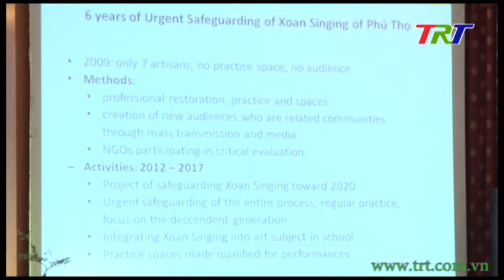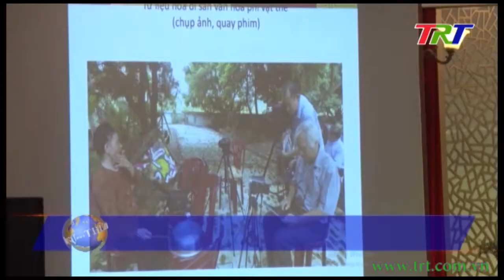Chuyên đề đặc biệt về bảo tồn di sản văn hóa phi vật thể tại Việt Nam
Dưới sự điều hành của PGS. TS Nguyễn Thị Hiền – Phó Viện trưởng Viện Văn hóa nghệ thuật quốc gia Việt Nam và PGS.TS Lê Văn Toàn, nguyên Viện trưởng viện âm nhạc Việt Nam, vào cuối giờ chiều 7/11, đã diễn ra chuyên đề đặc biệt liên quan đến “bảo tồn di sản văn hóa phi vật thể tại Việt Nam” trong khuôn khổ của hội nghị Di sản Văn hóa phi vật thể Châu á - TháI Bình Dương.Cùng với việc đánh giá những kết quả đạ được trong công cuộc bảo tồn di sản văn hóa phi vật thể tại Việt Nam kể từ khi thực hiện công ước UNESCO 2003, những khó khăn, bất cập cần thay đổi trong hoạt động bảo vệ di sản văn hóa phi vật thể hiện nay cũng được đưa ra để các đại biểu cùng bàn luận. Tổng hợp do nhóm phóng viên vừa mới thực hiện.